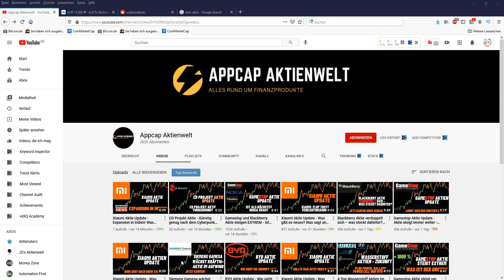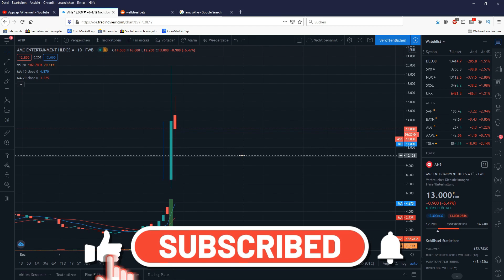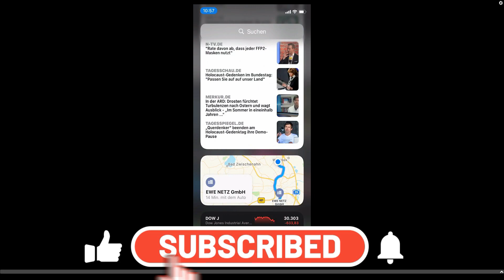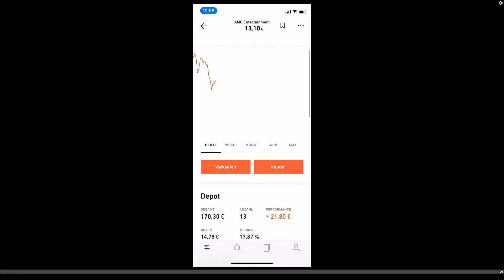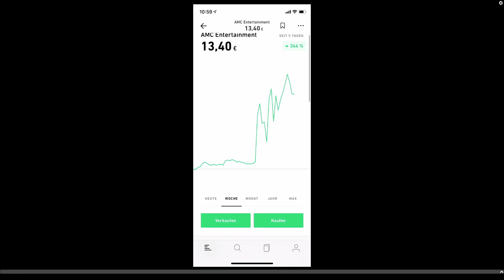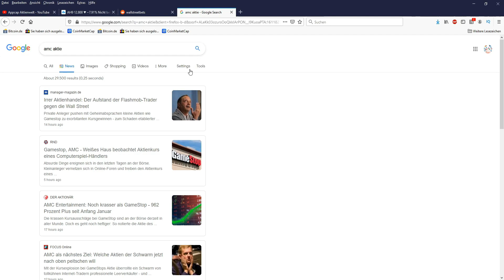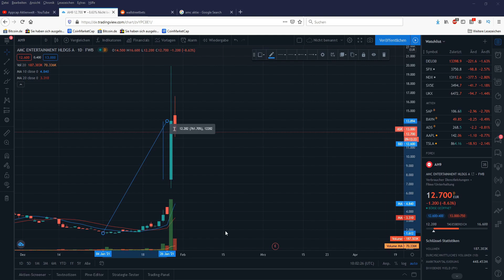AMC Entertainment Aktie Update - Wie geht es weiter? Kaufen? Aktienanalyse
Hallo Zusammen,

im heutigem Video geht es um die AMC Aktie. Ich möchte auf einige Fragen eingehen. Wie geht es weiter? Kann man jetzt noch kaufen? Oder lieber die Finger davon lassen?

Hallo,